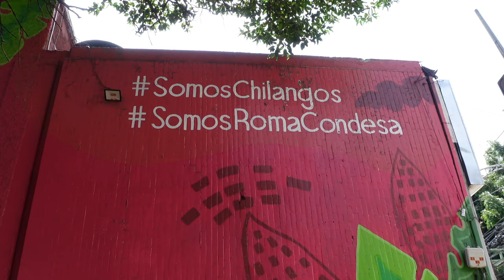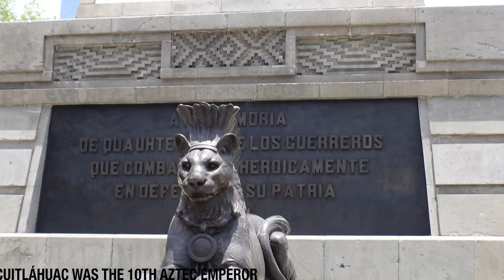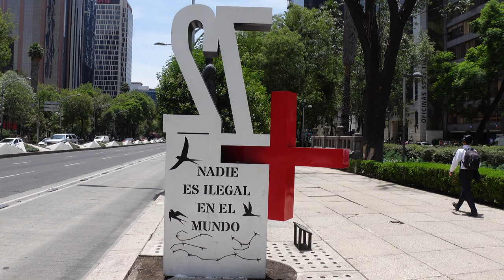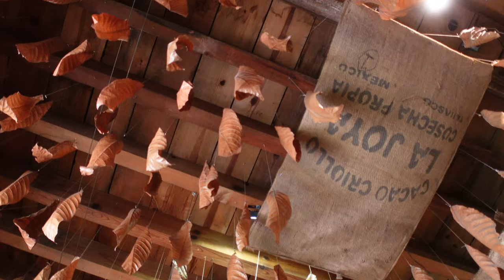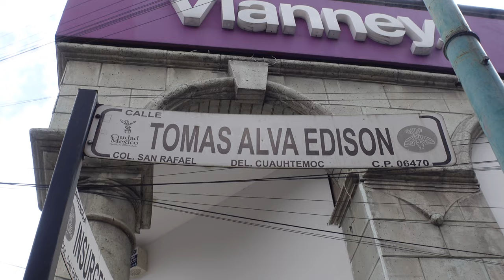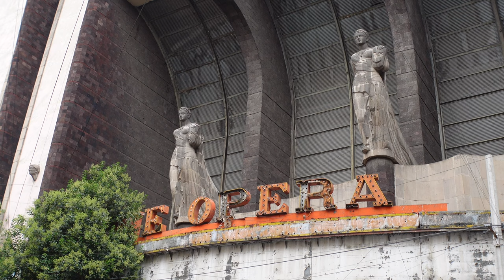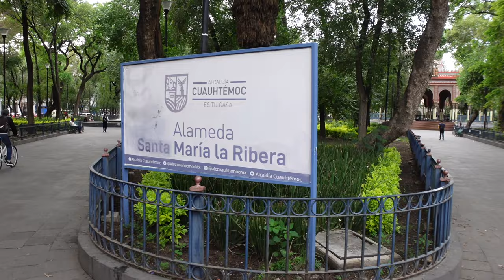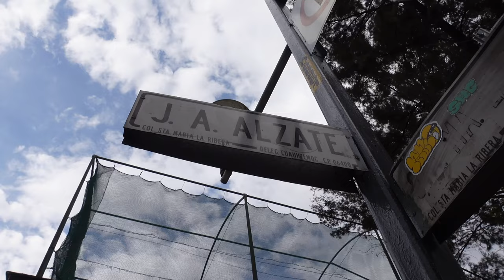JUAREZ TO SANTA MARÍA LA RIBERA, Mexico City!: (Mexico City Travel Guide: Day 7)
A tour guide of the Mexico City neighborhoods: Juárez, Zona Rosa, Paseo de la Reforma, the Monumento a la Revolución, San Rafael and Santa Maria la Ribera This Mexico Travel Vlog stops at El Péndulo, El Ángel de la Independencía, Mucho Museo de Chocolate, Cine Ópera, La Sagrada Familia, Huarachy Plus, El Kiosco Morisco,  and Biblioteca Vasconcelos. This is Day 7 of a seven day Mexico City Travel
Series.

00:00 Intros
01:48 Start
02:48 El Péndulo
03:12 Juárez/Zona Rosa
04:17 Ángel de la Independencía
05:20 Paseo de la Reforma
06:41 Eastern Juárez
07:30 Museo de Chocolate
09: 42 Monumento a la Revolución
12:53 San Rafael
13:35 Cine Ópera
14:30 Santa Maria la Ribera
15:05 La Sagrada Familia
16:01 Huarachy Plus
16:44 Kiosco Morisco
18:29 Biblioteca Vasconcelos

My Main Setup:
SonyY ZV1
Wide Angle Lens

Secondary Cameras:
Go Pro
iPhone 15 PRO

My Travel Essentials:
Carry-On Backpack
Day Bag
Packing Cubes
Travel Towel
Toiletries Bag
Cable Organizer
Travel Tripod
Waterproof Selfie Stick for GoPro
Drain Plug
Money Belt
prAna Stretch Zion Pants II
Phone Pouch
Travel Bottles
Travel Carbon Monoxide Detector
Hydralyte Electrolyte Powder
OFF Wipes